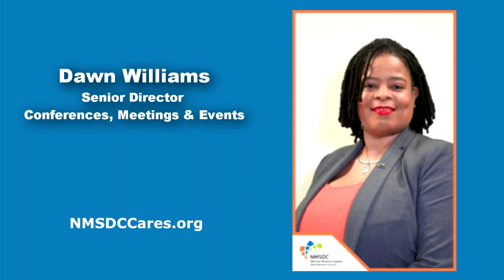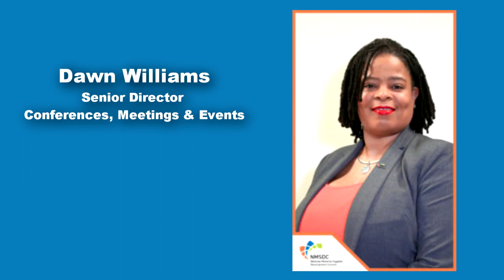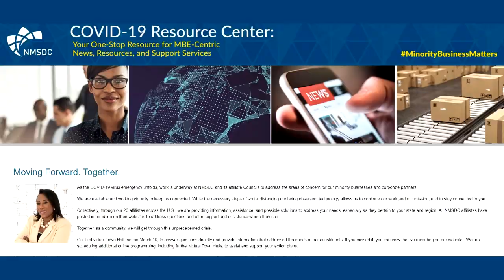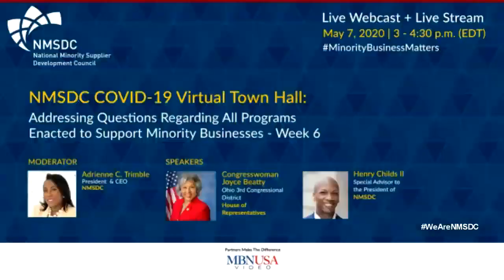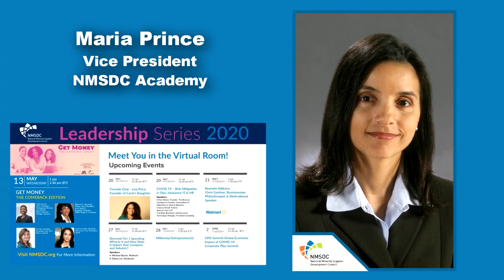Addressing Questions Regarding All Programs Enacted to Support Minority Businesses – Week 6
NMSDC COVID-19 Virtual Town Hall: Addressing Questions Regarding All Programs Enacted to Support Minority Businesses – Week 6

We are not done just yet … You asked for more and we are giving you more! We are continuing the conversation to discuss topics impacting MBEs during this phase of the pandemic crisis.

We are pleased to announce Congresswoman Joyce Beatty who will lead in a very impactful discussion.  She and other guests will address the unclear and unanswered questions our members have regarding all of the programs enacted to support minority businesses during COVID-19.  In addition, discussions will also address any actions being taken to support businesses ongoing as we pivot to economic recovery.

Moderator:
Adrienne Trimble
President and CEO
National Minority Supplier Development Council, Inc.

Speakers:
Congresswoman Joyce Beatty
Ohio 3rd Congressional District

Henry Childs II
Special Advisor to the NMSDC President